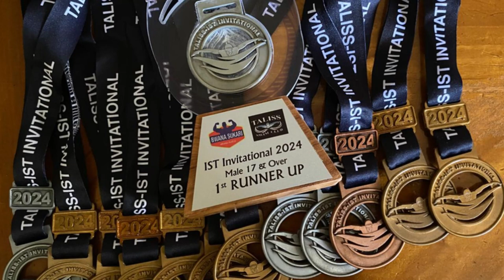Swim Journal #1109: 2024 TALISS-IST Invitational | Boys 100 SC IM | 200 SC IM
2024 TALISS-IST Invitational | Dar Es Salam | Tanzania
24-25 Feb 2024